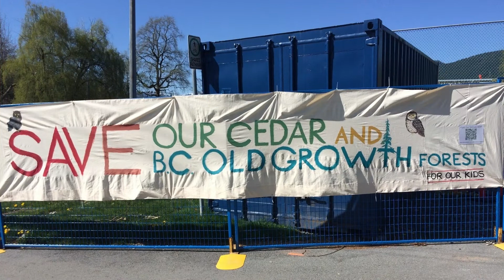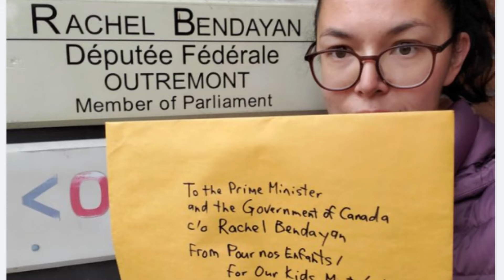Voices of For Our Kids 2021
2021 was a year parents and grandparents made their voices heard to decision-makers, in words, art, and actions. And their voices made a difference. Here's a look at some of those moments from the past year.